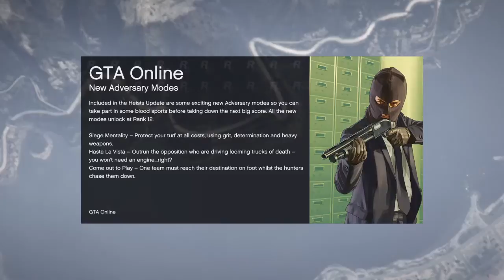Grand Theft Auto V_20150518200454